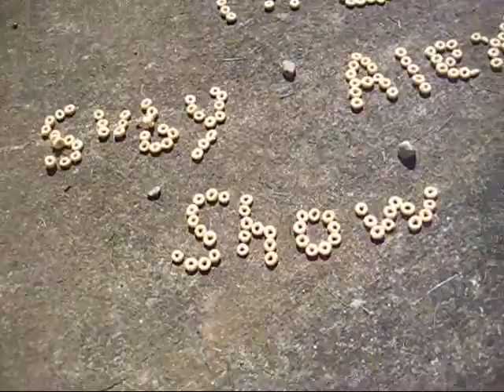The Suby & Alex Show: Bug Hunt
The Suby & Alex Show began in late winter early spring of 2009.
The girls of 4040 decided to make a show to entertain friends and family.
This is one of the episodes that captivated our audience.